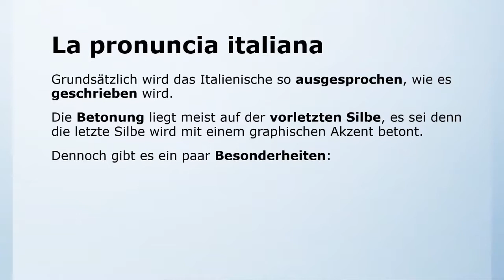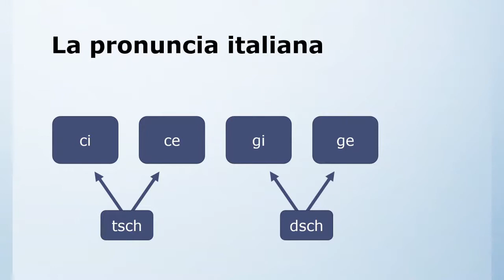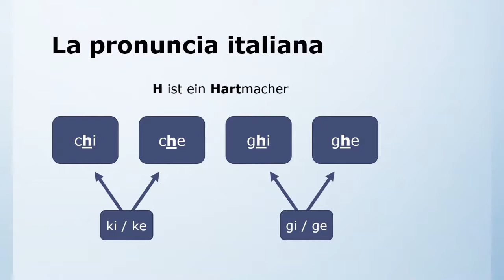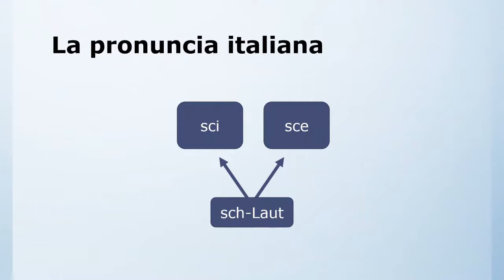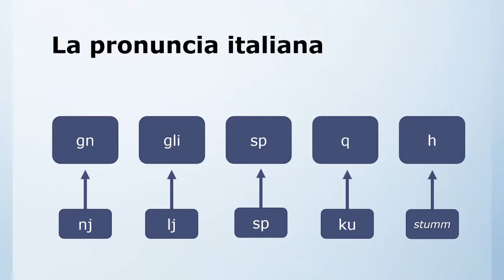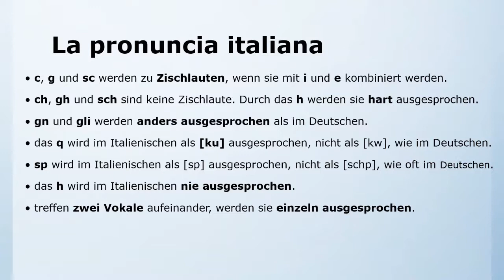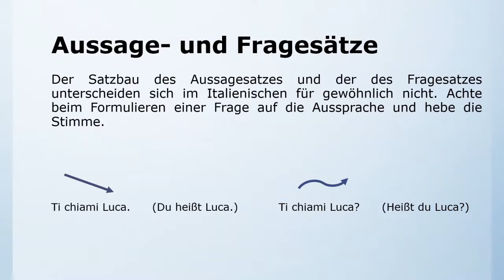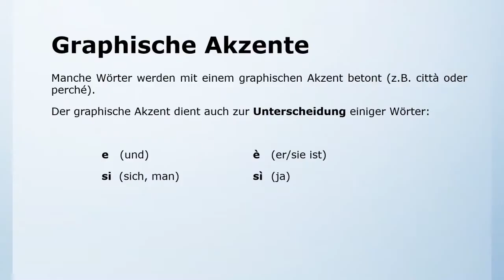1 - Die italienische Aussprache | La pronuncia italiana | Italienisch leicht gemacht mit Ottimo! 🇮🇹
in diesem Video erkläre ich euch die italienische Aussprache, la pronuncia italiana.

Lösungen/Soluzioni
 K: chiamare und cantare
G: gatto und grande
TSCH: cinema und città
DSCH: gelato und Germania
NJ: sogno und segno
LJ: tagliare und sbaglio
SK: scrivere und schiena
SCH: sciopero und ascensore